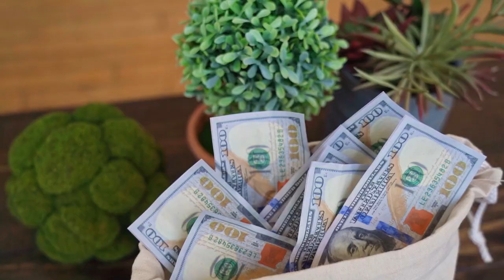Frère Kashisha dans: POLE - LUMIÈRE | Thème: LE VRAI TRESOR (04.07.2021)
Titre du message : LE VRAI TRESOR

1) Orateur: Frère Kashisha
3)Vous voulez contribuer en partageant cette vidéo sur autres platforms, faites le, mais ne déformer pas ce message.
4) La vidéo est en une langue que vous ne comprenez pas?
5)Do you speak English, and want to know about God, or our mission?
6) Sie sprechen Deutsch und wollen Gott oder unsere Mission kennenlernen?
7) Je spreekt Dutch , en je wilt God kennen, of onze missie?
8)Découvrez comment Dieu m’a sauvé
10) Français:pour tous autres informations sur Les Avertis.
Lesavertis.net
- Dutch: voor alle andere informatie over The Wise.
- English: for all other information on The Wise
Skype: Les Avertis
Lesavertis.net